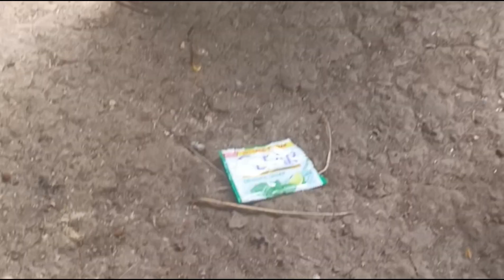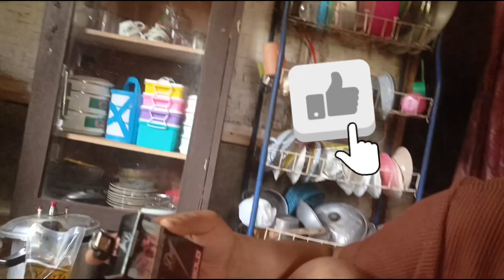Ayah makan pepesan ayam cek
Assalamu'alaikum masak jadul lagi